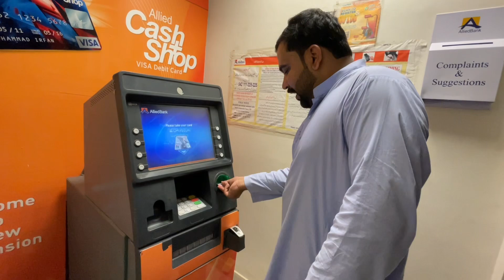Youtube ki first Income done 💸 💵 | Akhir kitne paisey aye🤗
.   Youtube ki first Payment done 💸 💵

  .   Akhir kitne paisey aye🤗

 / Muhammad Faisal  (For Paid Promotions)

 / Muhammad Faisal

Muhammad Faisal a labourer turned star has probably broken the record of highest views of any short movie from Pakistan.Touching 190 Million views, while Pakistan's population is reported at 220 Million. Simple, sharing a common man's world & competing in the big media industry...